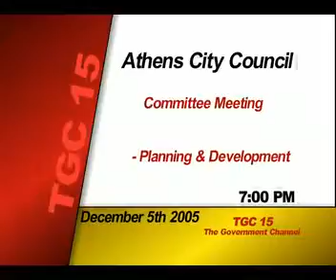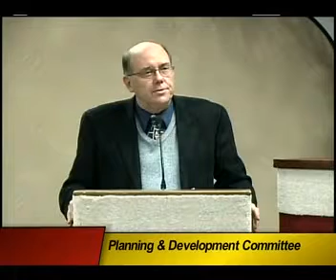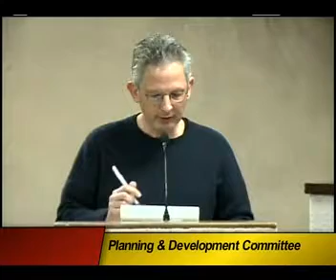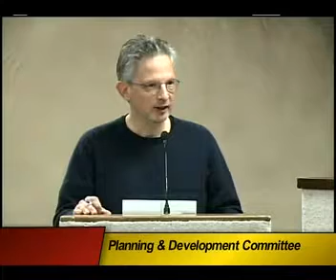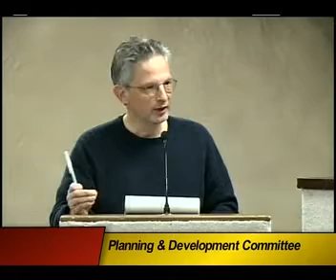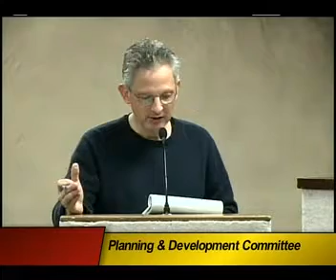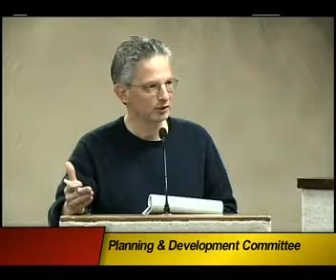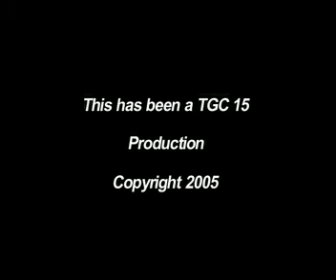Athens City Council Meeting 12-06-05